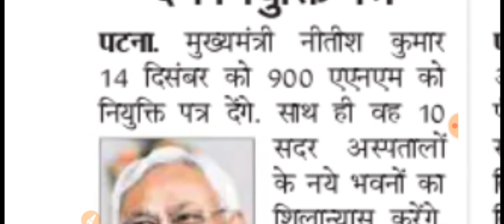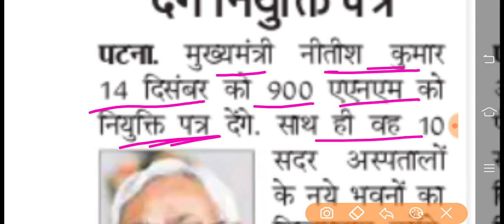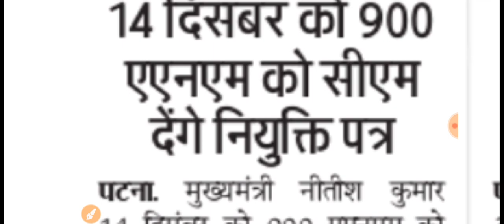Bihar Anm exam result 2021/anm 865 joining date/Bihar Anm exam result 8853/ANM exam result/anmresult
Bihar Anm exam result 2021/anm exam final cut off/Bihar Anm exam cut off 8853/ANM exam result/BIHAR ANM cut off

Bihar Anm exam result 2021